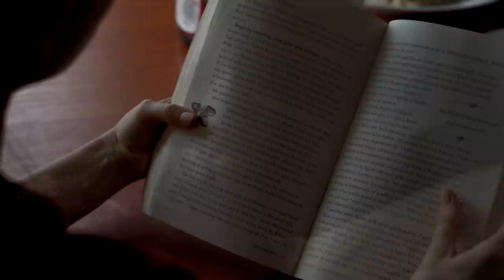Captive | Clip: "Read It To Me (Montage)" | Paramount Pictures International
When Ashley Smith reads The Purpose Driven Life to Brian Nichols, both of their lives change forever.